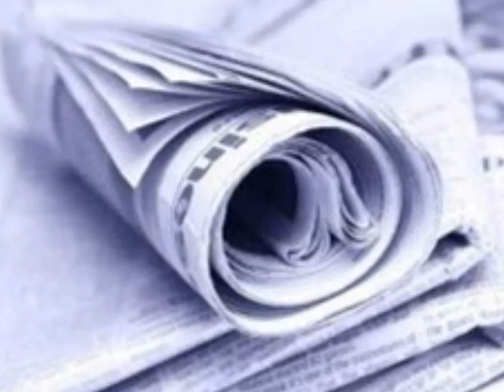Dla kobiet poszukujących towarzysza zycia